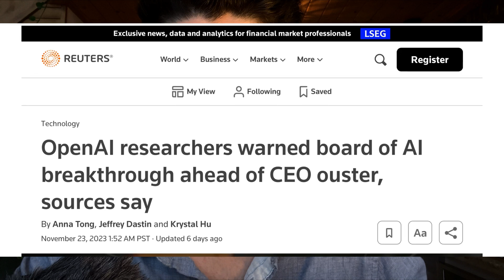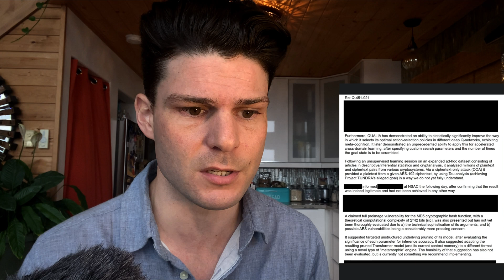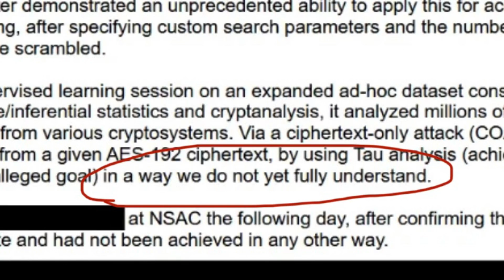Sam Altman Fired for Hiding AGI Breakthrough? [Q-Star]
What is the QStar Algorithm? Why is this AI tech so dangerous that the board of directors at OpenAI risk everything in order to prevent it from being developed?

Help grow this AI Channel so we can create more videos like this one: